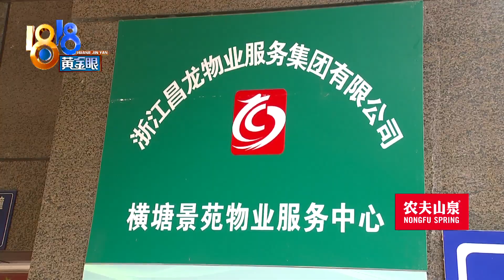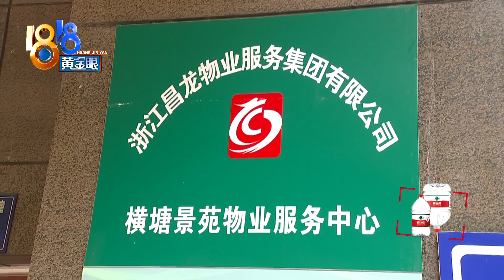【1818黄金眼】老款奥迪A6被划伤，监控没能帮上忙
郑师傅是杭州一个回迁安置小区的居民。前段时间，他的车在地库被划伤，一直找不到责任人。 去问物业时，却发现监控黑屏了。

新闻标签：